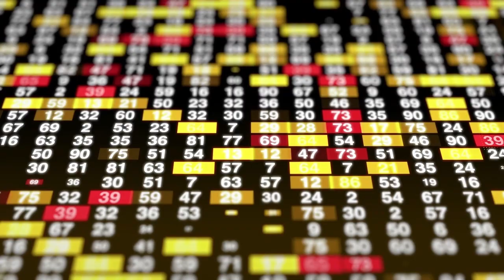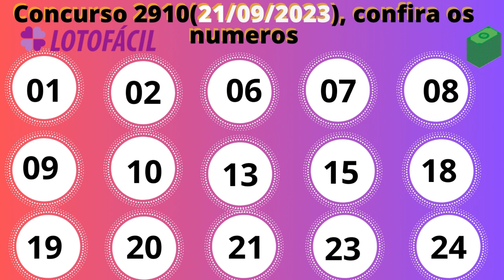Confira os resultados da Lotofácil 2910 desta quinta feira 21 09 2023 ‐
Lotofácil: resultado Concurso 2910, hoje, quinta-feira, 21 de setembro de 2023 (21/09/23). Prêmio de R$ 6,5 milhões